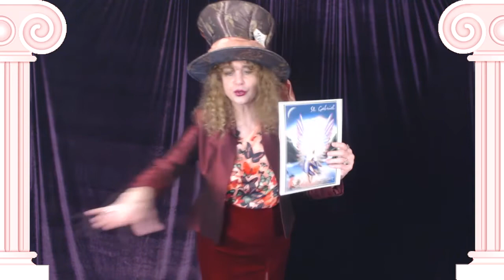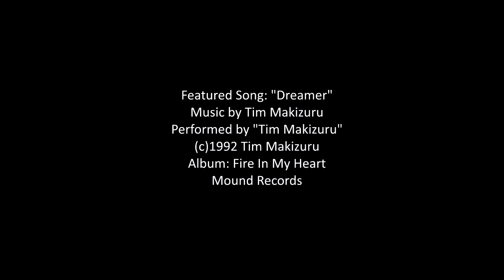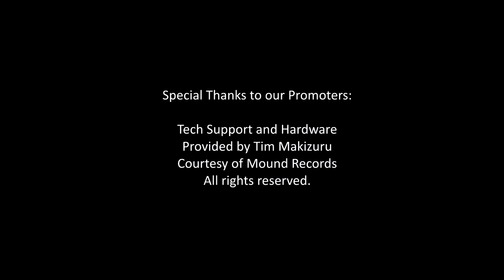SAGITTARIUS Year of RABBIT 2023-2024 Forecast CYBER MESSIAH UNITES WORLD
RABBIT Party 00:04, SAGITTARIUS Lucky Charms 02:37, Sagittarius in Great Race 15:59, Water Rabbit Influence: 22:29, CYBER MESSIAH Unites the World with SPIRITUAL CYBERNETICS! during Year of the Black Water Rabbit 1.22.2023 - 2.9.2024

Sagittarius Year of the Rabbit (Yin Water) Horoscope 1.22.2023 – 2.9.2024 Chinese Astrology Zodiac Angels, Guardian Archangels, Lucky Charms, Auspicious Colors, Magical Talismans, & Horoscope Fortune!

January 22, 2023 to February 9, 2024 Year of the Yin Water Rabbit!

Year of the Rabbit repeats every 12 years in Chinese Astrology while Year of the Yin Water Rabbit repeats every 60 years occurring in 2023, 2083, 2143, 2203, 2263, 2323…

🐇♐🏹 SAGITTARIUS Year of the 🐰 RABBIT (Yin Water) Jan 2023-Feb 2024! Chinese Astrology Horoscope BLOG

+ Featuring Song: "Dreamer" Written & Performed by Tim Makizuru

About Featured Song: "Dreamer" Music & Lyrics Composed by Tim Makizuru, Performance by Tim Makizuru, on “Fire In My Heart” Album by Tim Makizuru, Recorded at Mound Records

Tiger - 2022, 2010, 1998, 1986, 1974, 1962, 1950, 1938, 1926, 1914
Rabbit - 2023, 2011, 1999, 1987, 1975, 1963, 1951, 1939, 1927, 1915
Dragon - 2024, 2012, 2000, 1988, 1976, 1964, 1952, 1940, 1928, 1916
Snake - 2025, 2013, 2001, 1989, 1977, 1965, 1953, 1941, 1929, 1917
Horse – 2026, 2014, 2002, 1990, 1978, 1966, 1954, 1942, 1930, 1918
Sheep/Goat – 2027, 2015, 2003, 1991, 1979, 1967, 1955, 1943, 1931, 1919
Monkey – 2028, 2016, 2004, 1992, 1980, 1968, 1956, 1944, 1932, 1920
Rooster – 2029, 2017, 2005, 1993, 1981, 1969, 1957, 1945, 1933, 1921
Dog – 2030, 2018, 2006, 1994, 1982, 1970, 1958, 1946, 1934, 1922
Pig/Boar – 2031, 2019, 2007, 1995, 1983, 1971, 1959, 1947, 1935, 1923